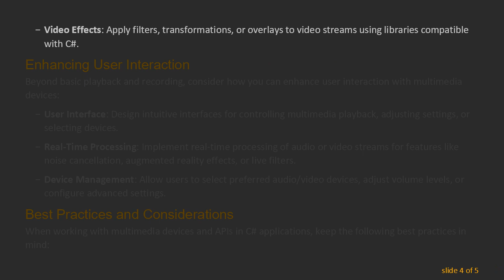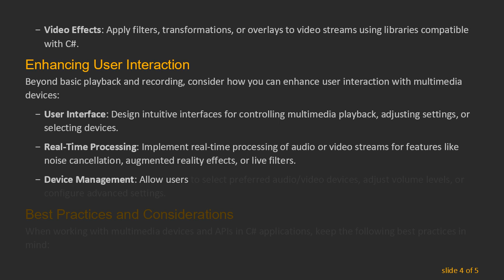Exploring Multimedia Device Integration and APIs in C# Applications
Learn how to leverage multimedia device integration and APIs in C# applications to enhance functionality and user experience. Dive into audio, video, and other multimedia device interactions through APIs in your C# projects.
In modern software development, incorporating multimedia functionality into applications has become increasingly common. Whether you're building a media player, video conferencing tool, or a game, integrating multimedia devices and APIs into your C applications can greatly enhance their capabilities. In this guide, we'll explore the fundamentals of working with multimedia devices and APIs in C applications.

Getting Started with Multimedia APIs in C

C provides robust support for multimedia through various APIs, including:

DirectX: Microsoft's DirectX provides APIs for multimedia-related tasks such as graphics rendering, audio processing, and input handling.

Windows Media Foundation (WMF): WMF offers APIs for creating and playing multimedia files, encoding and decoding audio and video streams, and managing multimedia devices.

Windows API Code Pack: This library provides managed wrappers for Windows APIs, including those related to multimedia functionality.

Integrating Audio Devices and APIs

Audio integration is essential for applications dealing with voice communication, music playback, or sound effects. Here's how you can work with audio devices and APIs in C:

Audio Playback: Utilize APIs such as System.Media.SoundPlayer for simple audio playback or leverage more advanced options like Windows.Media.Playback for comprehensive audio control.

Audio Recording: Capture audio from microphones using APIs like NAudio or Windows.Media.Capture.

Audio Effects: Apply effects to audio streams using libraries like NAudio or explore built-in functionalities in WMF.

Incorporating Video Capabilities

Video integration adds visual elements to your applications, whether it's for streaming, conferencing, or media playback. Here's how you can work with video devices and APIs in C:

Video Playback: Use libraries like Windows.Media.Playback for playing video files or streams within your application.

Webcam Access: Access and capture video from webcams using APIs like Windows.Media.Capture.

Video Effects: Apply filters, transformations, or overlays to video streams using libraries compatible with C.

Enhancing User Interaction

Beyond basic playback and recording, consider how you can enhance user interaction with multimedia devices:

User Interface: Design intuitive interfaces for controlling multimedia playback, adjusting settings, or selecting devices.

Real-Time Processing: Implement real-time processing of audio or video streams for features like noise cancellation, augmented reality effects, or live filters.

Device Management: Allow users to select preferred audio/video devices, adjust volume levels, or configure advanced settings.

Best Practices and Considerations

When working with multimedia devices and APIs in C applications, keep the following best practices in mind:

Error Handling: Handle exceptions gracefully, especially when dealing with hardware devices that may be unavailable or malfunctioning.

Performance Optimization: Optimize resource usage, particularly for real-time processing tasks, to ensure smooth performance.

Cross-Platform Compatibility: Consider the platform compatibility of APIs and libraries if you intend to deploy your application across different operating systems.

Conclusion

Integrating multimedia devices and APIs into your C applications opens up a world of possibilities for creating immersive, feature-rich experiences. Whether you're building a multimedia player, communication tool, or interactive application, understanding how to leverage audio, video, and other multimedia functionalities can take your projects to the next level.